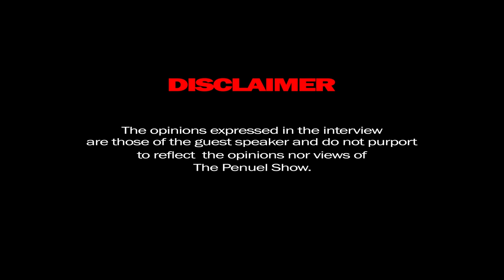Penuel The Black Pen | In Conversation With Miles Kubheka, SA Harvest, Microsoft, Gcwalisa, Soweto